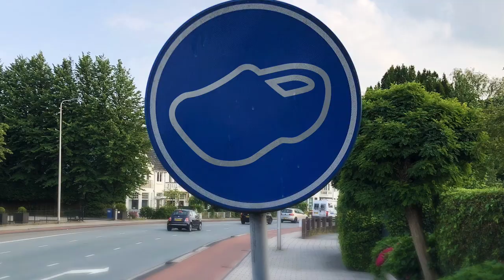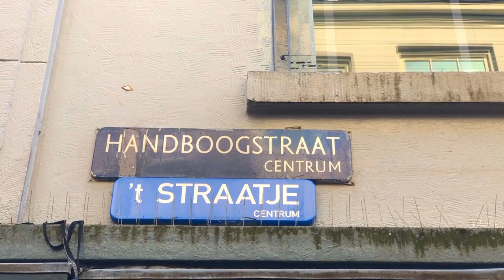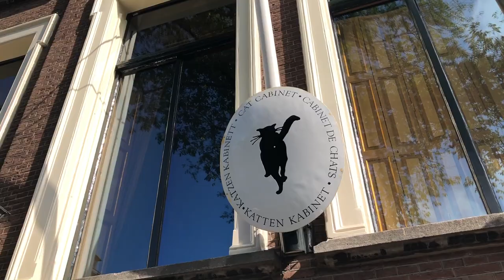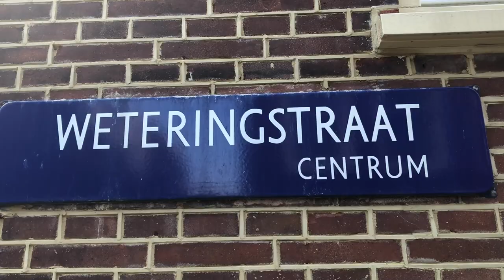Ocean's Twelve | Filmlocations in Amsterdam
Want to stand where your favorite moviestar once stood? Now you can visit all the filmlocations of Ocean's Twelve filmed in Amsterdam! All the info you need. Enjoy!

Entry Timestamps
0:00 Introduction
0:18 Leader
0:36 General Information
1:10 Information about Ocean's Twelve
2:19 Hotel Pulitzer
3:06 The funeral
3:27 House of Isabel
4:04 The meeting
5:07 House of Van Der Woude
6:15 Idea on the bridge
7:36 House of Van Der Woude
8:08 Beautysalon Hoofdzaak
8:54 Hotel Pulitzer
9:20 At the station
10:17 Outro
10:34 Impression of Amsterdam
10:54 Endscreen

All logo’s, graphics, footage and artwork in and around the video’s are the property of Loxard. Reproduction in any way of previous mentioned without prior consent of Loxard is not allowed. Amsterdam Clog Vlog is a family friendly channel. Please keep your comments friendly for we are friendly to you. Extreme negativity could get your comment removed or could get you banned from our channel. Thank you for understanding.